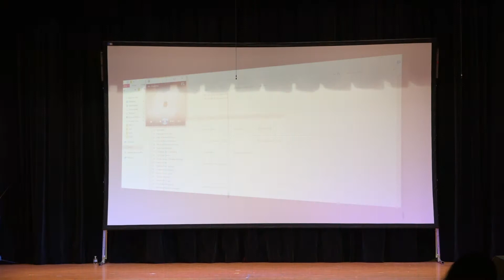St.Alphonsa Syro Malabar Catholic Mission Family Night 2019 - Pastiche